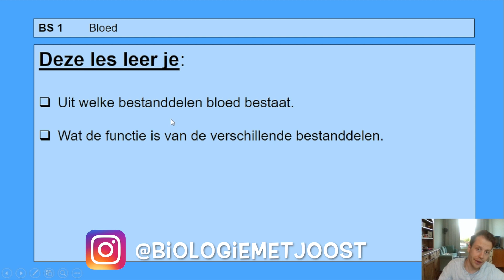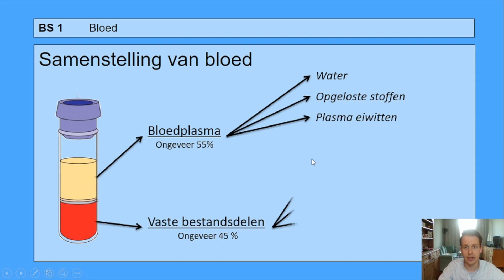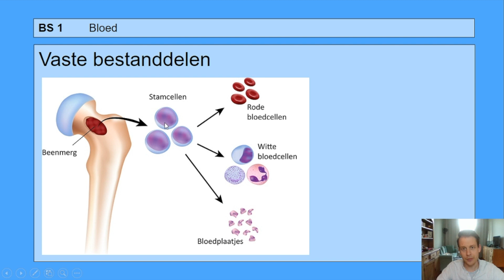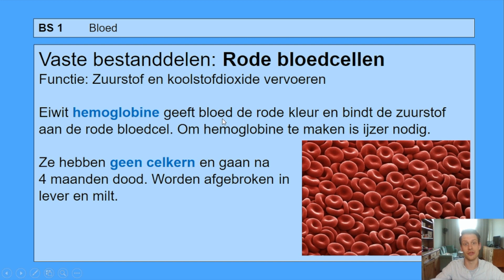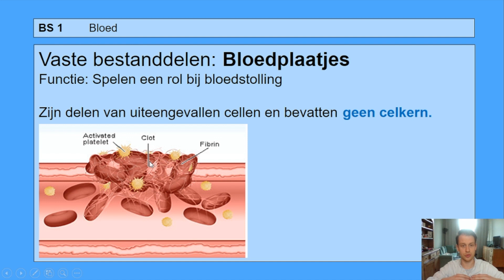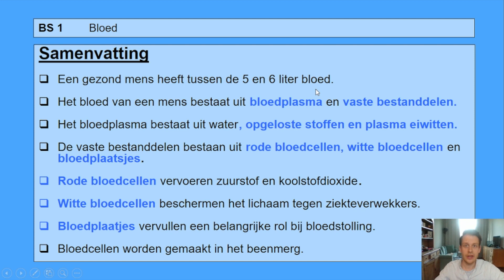VMBO 4 | Transport | Basisstof 1 Bloed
Wil je me helpen meer video's te maken? Kijk dan eens op: petje.af/biologiemetjoost

In deze video leer je:
- Uit welke bestanddelen bloed bestaat.
- Wat de functie is van de verschillende bestanddelen.